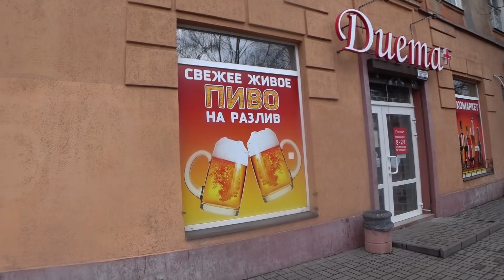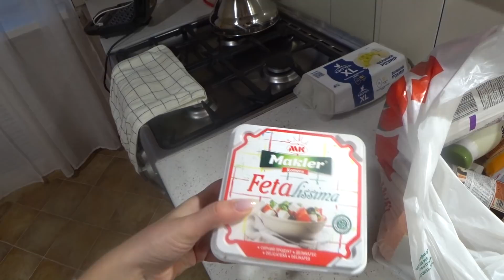ДЕНЬ СПЛОШНЫХ НЕУДАЧ🤪ПОВЕСИЛИ ШТОРЫ НА КУХНЕ🤍